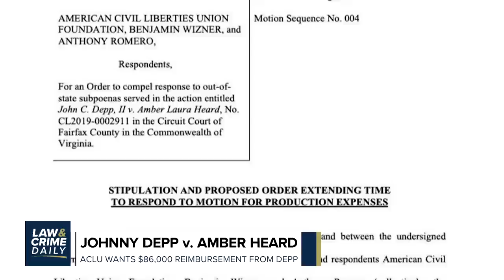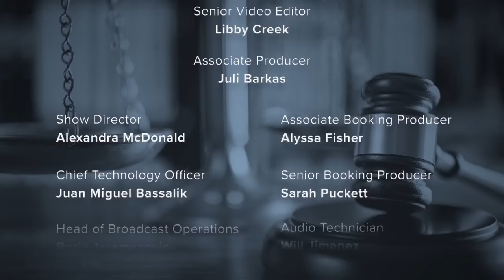ACLU Sues Johnny Depp, Disgraced Attorney Charged with Defrauding Stormy Daniels (L&C Daily)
The ACLU filed a lawsuit against Johnny Depp after being dragged into the defamation trial. The organization is asking for $86,000 in reimbursement. In other news, four people were shot and killed in Oklahoma on Wednesday, after a gunman brought an AR-15 into a Tulsa hospital and opened fire. Police say the gunman, Michael Louis, killed himself during the incident. Plus, we're previewing the interesting case of Danielle Redlick, whose jury selection is expected to begin on Monday. Redlick is accused of murdering her husband in 2019, by stabbing him to death. Finally, The former attorney of Stormy Daniels is sentenced to four years in prison, after stealing nearly $300,000 from the adult film actress following the release of her book. Avenatti was convicted of wire fraud and aggravated identity theft back in February.

Law&Crime Daily
Hosts
Guest: Matthew Mangino